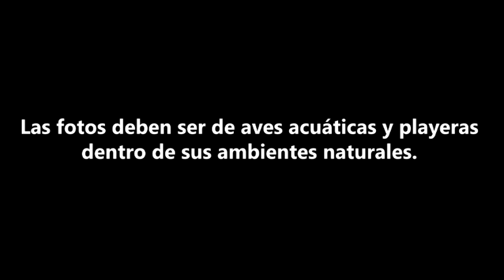VINAFI Concurso de Fotografía de Aves Acuáticas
Participa en el Concurso de Fotografía de Aves Acuáticas que estamos realizando en conmemoración del Día Mundial de los Humedales.
Las fotos deben ser de aves acuáticas y playeras dentro de sus ambientes naturales. Las imágenes deben reflejar la relación que existe entre las aves y los humedales.
Participa y gana equipos electrónicos, guías de campo y curso de snorkel.